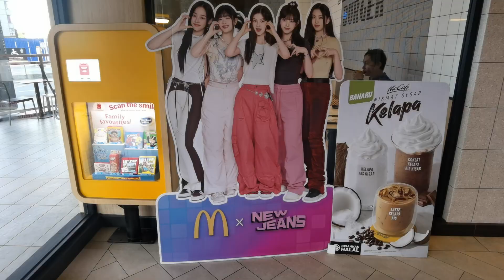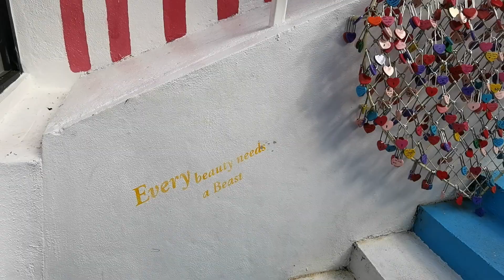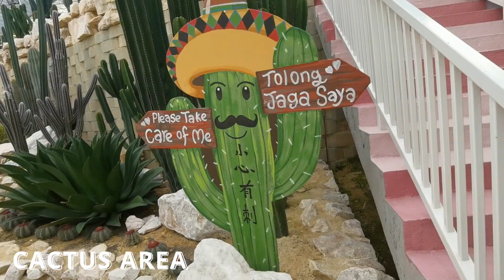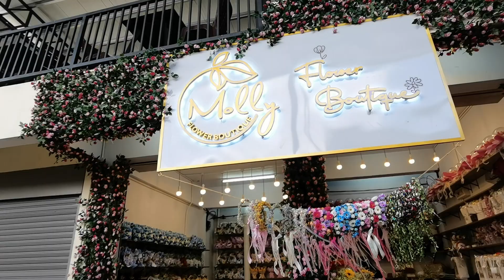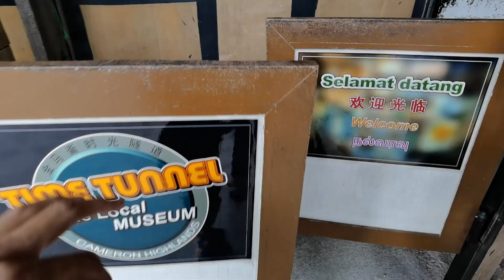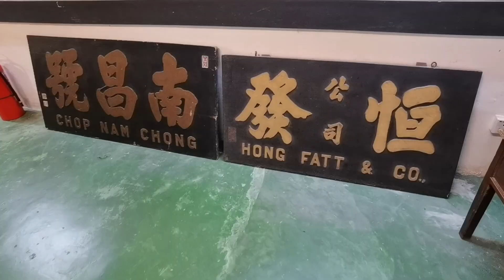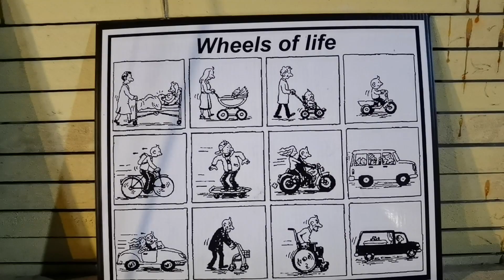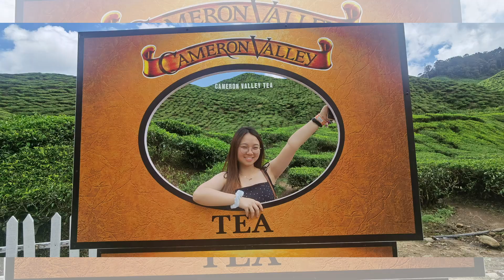[Travel Vlog #23] 金马伦之旅 Day 3 | 进入梦幻花园 | 穿梭在绿色茶园里 | 时光倒流！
11/09/2023 CAMERON HIGHLANDS
自Flora Park后，今天又打卡金马伦算是近年来新开设的景点——Agro Market
Agro Market里有很多元素供游客拍照，花园各处都设计得蛮梦幻的
特别是让我们不用出国就可体验到希腊的圣托里尼！
当然还要很多其他元素，有迷你动物园、仙人掌、爱情梯等等

我们还到访了Cameron Valley 茶园，不过只是茶坊一，其它两间就看下次吧
我们选择步行到茶园，并在那里对着茶园享用简单的午餐
之后我们就check-out，因为今天要check-in入住新地方
走之前，如愿的尝试了些甜品，也到时光隧道里看古董
又是充实的一天，至于我们今天的新住处就留到下一集揭晓吧！